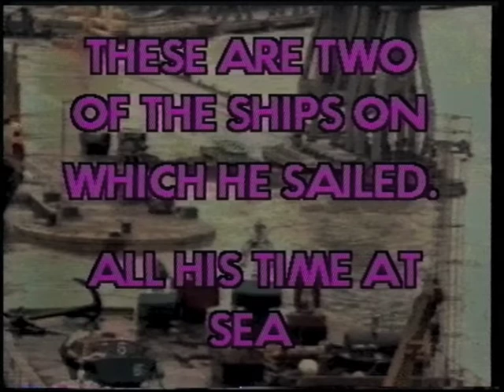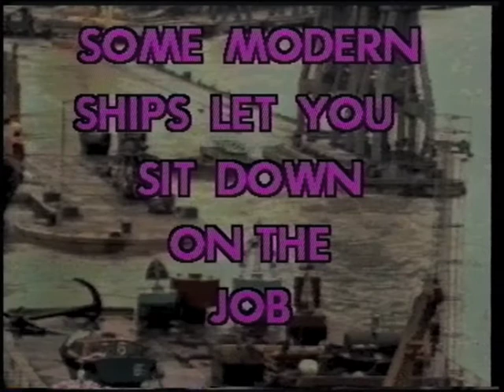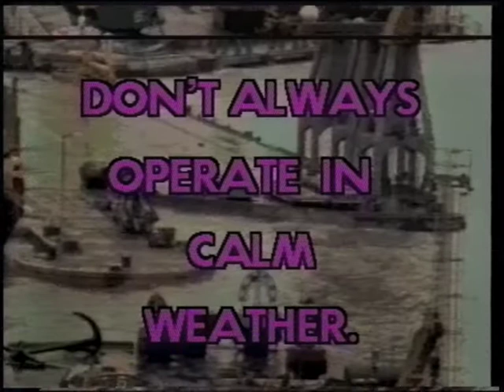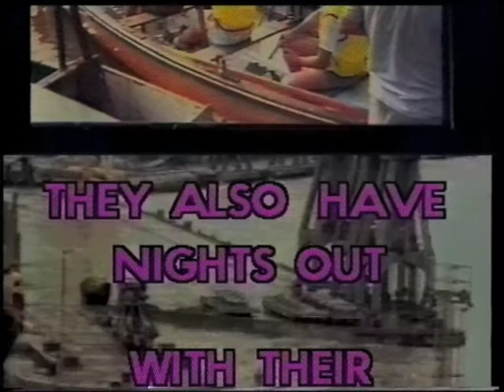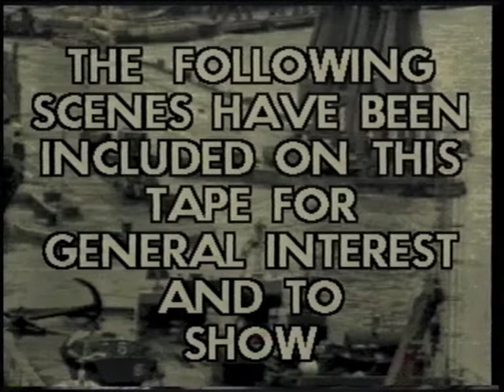1994 Henry Marshman Medway Pilot 1968-1994 Retirement Tape.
For Henry Marshman I made up a VHS tape of the video, which I had recorded originally on to Sony Hi8 tape, of his retirement party. Included is video of a Presentation to Robin Liley immediately afterwards.
Following that is video taken on the 1st October 1991 at Retirement Presentations  made to John McKeen, Gordon Newton, David Beedell and John Walker by Henry.
Later is video of Ben Newman making a Presentation to Ted Farmer.
This YouTube video is 50'25" long. There's a lot of talking!
The arrangements for these retirement parties were made by John Gurton and Trevor Lee.

THC October 2020.